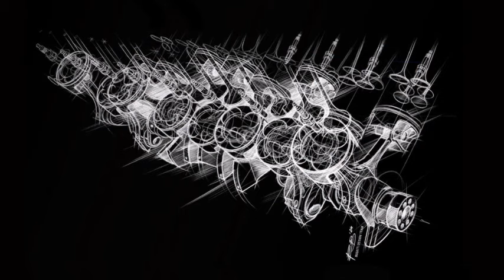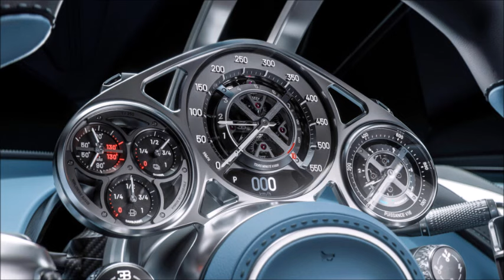2026 Bugatti Tourbillon [Chiron Successor]